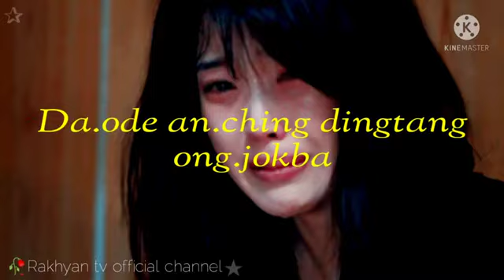Chanchiaon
Tengjagring Marak just referred you to Meesho! 💜

Download
 now 👇
TnC Apply